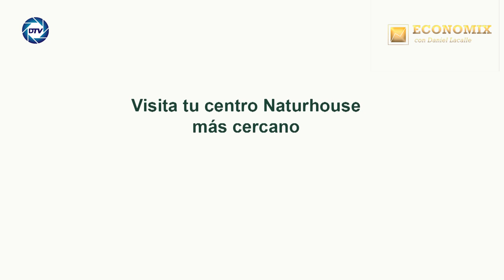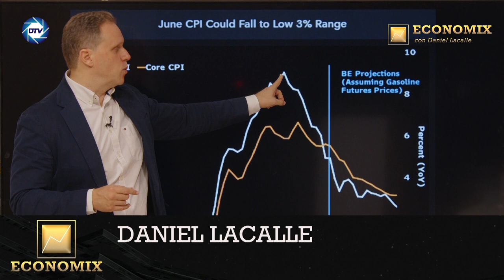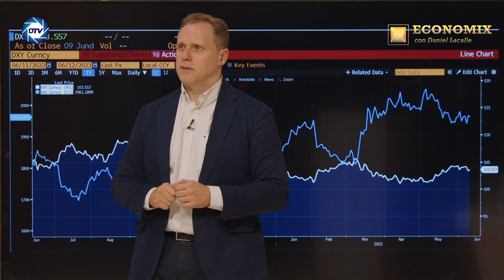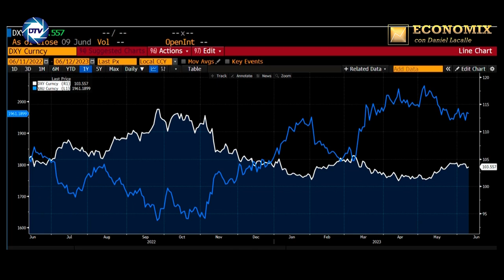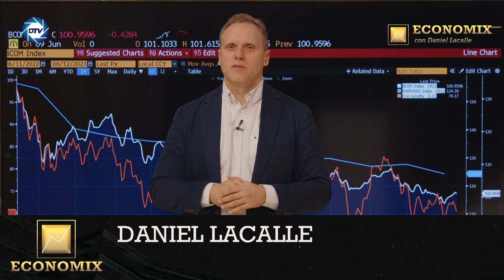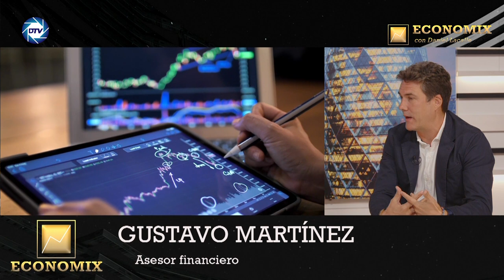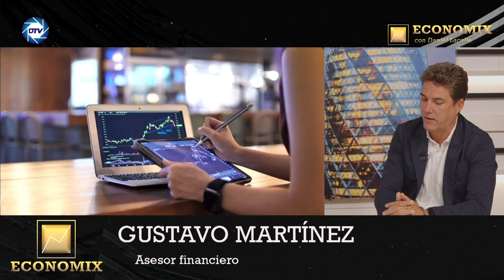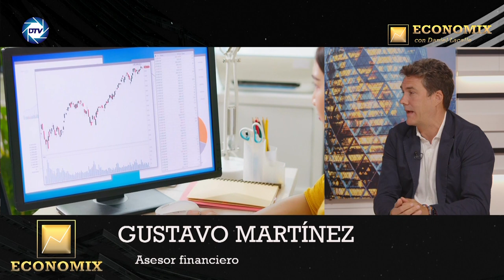Daniel Lacalle, Europa camino del ocaso: priorizará el "cambio climático" con la inflación desbocada